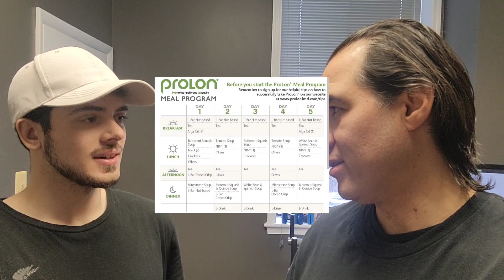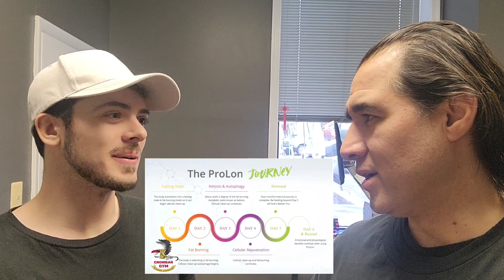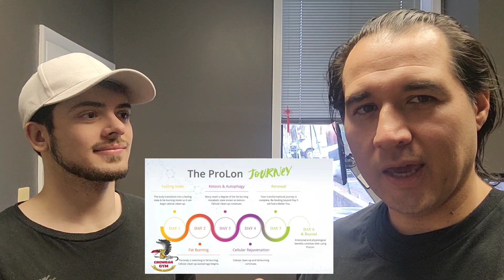Training and Fasting at the same time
this video is about training while fasting and how we're using prolon 5-day mimicking fasting diet

if you want to see great results prolon is a great tool for Health Fitness Plus reduction of inflammation and other health issues

Presentation on the  prolon 5 day mimicking fasting diet.

  Link below To order

if you're in the Leesburg Northern Virginia area for a free introductory workout. we have one-on-one personal training and group training. online personal training is also available

18 Royal Street SE # suit 102